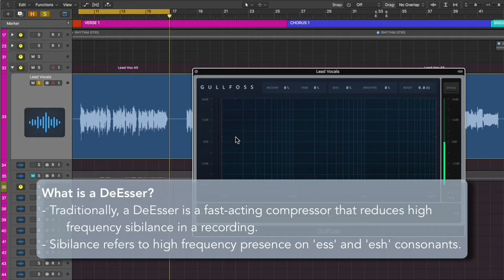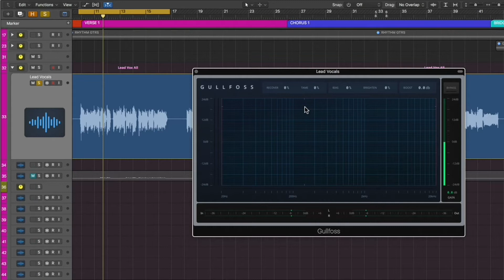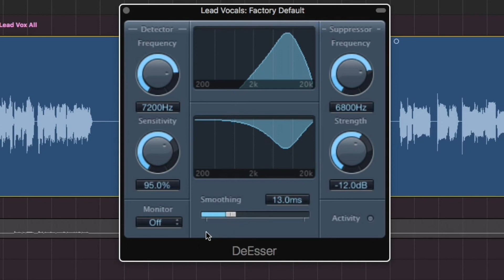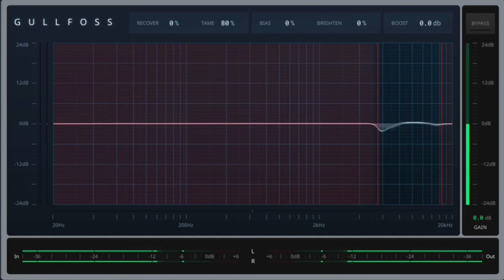Gullfoss como DeEsser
Aprende cómo usar Gullfoss EQ como DeEsser para voces. En este video Julio Navas te explica algunos usos prácticos de Gullfoss para reducir sibilancias en tus piezas de audio.

Si quieres más, bucea en nuestro canal donde encontrarás más videos explicándote cómo Gullfoss puede ayudarte a finalizar trabajos con gran calidad y profesionalidad.
Get to know how Gullfoss performs as a mastering equalizer. We’ll show you some practical uses of Gullfoss in different music styles.